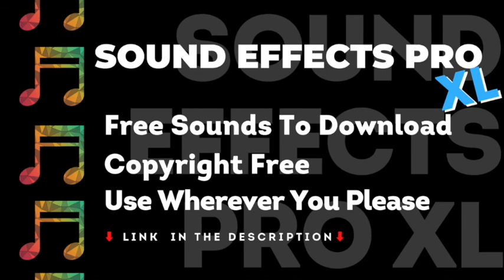Christmas Background Music, Bright & Cheerful, No Copyright, Royalty Free